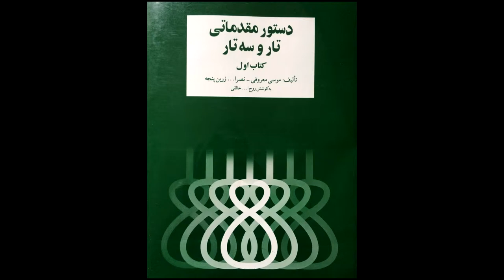تمرین 66سه تار نیما فریدونی دستورمقدماتی تار وسه تار کتاب اول هنرستان موسیقی روح اله خالقی